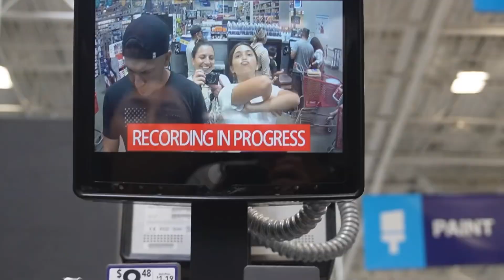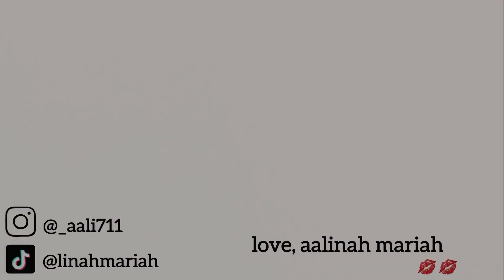come with me to paint my senior parking spot | later dudes 🤙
hi everyone !!
in this video i vlog me painting my senior parking spot. honestly it’s so unreal to think that im the senior now. and at the same time im so excited because now im making these memories that will last forever. huge shoutout to my parents for helping my every step of the way and helping with my parking spot, it seriously would not have turned out good if i didn’t have them every step of the way, that even goes for life itself
love linah mariah
            (and reminder !! be nice to everyone, it’s their first time living too)